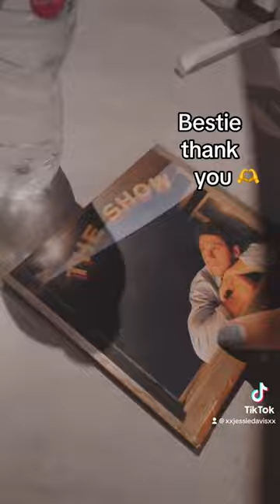Niall Horan CD Signing HMV Westfield London 🫶🥹🫶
Besties reunite!! Lovely seeing Niall agin 🥳 lovely afternoon at the cd signing!! And big thank you to @NiallHoran for taking the time to talk to all of us, makes me feel so calm and relax 💛 see ya Sunday at Isle of Wight!!

STREAM NIALL NEW ALBUM THE SHOW!! 🥳🩵